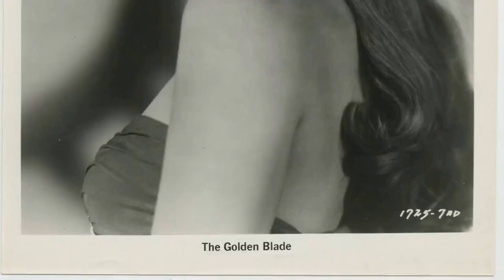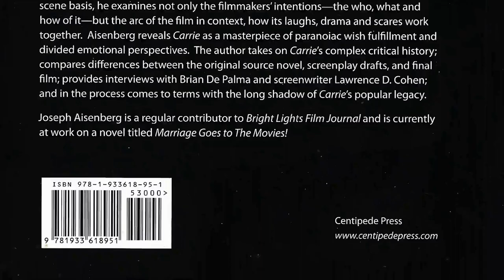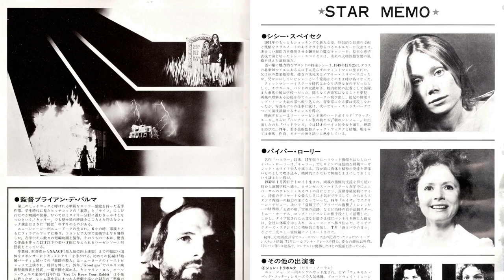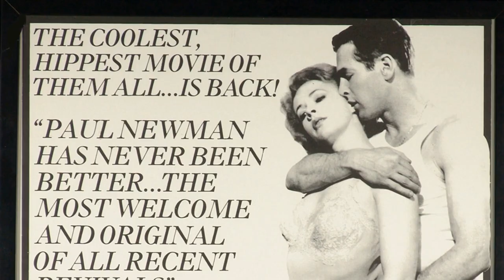Piper Laurie:Rare Photos & Untold Stories Of A Hollywood Legend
Step into the glitz and glamour of Classic Hollywood as we shine a spotlight on Piper Laurie, an icon of the silver screen. 🌟

From unforgettable performances to extraordinary behind-the-scenes stories, Piper Laurie's legacy continues to captivate audiences worldwide. 🎥

Join me in honoring Piper Laurie's contributions to cinema's golden era and get ready to be enchanted by the magic they brought to the screen.

🎬 Lights, camera, and let's relive the magic of Classic Hollywood with Piper Laurie guiding us through every memorable scene! ✨🎭
Filmography:
Around the Sun
Carcerem
White Boy Rick
MacGyver
Snapshots
Bad Blood
Another Harvest Moon
Hesher
Saving Grace B. Jones
Hounddog
The Dead Girl
Cold Case
Dead Like Me
Eulogy
The Last Brickmaker in America
Midwives
Possessed
Will & Grace
Partners
The Mao Game
Inherit the Wind
Frasier
Brother's Keeper
Palmer's Pick-Up
The Faculty
St. Patrick's Day
A Christmas Memory
Touched by an Angel
Intensity
Alone
Wolf Pack
Diagnosis Murder
ER
In the Blink of an Eye
The Road to Galveston
The Crossing Guard
The Grass Harp
Deadly Nightshade
Shadows of Desire
Traps
Wrestling Ernest Hemingway
Sad Inheritance
Trauma
Rich in Love
Storyville
Other People's Money
Twin Peaks
Rising Son
Twin Peaks
Mother, Mother
Go Toward the Light
Tiger Warsaw
Distortions
Appointment with Death
Promise
Matlock
Children of a Lesser God
The Twilight Zone
Toughlove
Love, Mary
Hotel
St. Elsewhere
The Thorn Birds
Mae West
Macbeth
The Bunker
Skag
Tim
Rainbow
The Boss' Son
In the Matter of Karen Ann Quinlan
Ruby
The Woman Rebel
Carrie
The Long Hunt of April Savage
Breaking Point
The Eleventh Hour
Ben Casey
Bob Hope Presents the Chrysler Theatre
Naked City
The United States Steel Hour
Westinghouse Presents: Come Again to Carthage
General Electric Theater
The Hustler
Play of the Week
Goodyear Theatre
Winterset
Westinghouse Desilu Playhouse
Playhouse 90
The Seven Lively Arts
Studio One
Until They Sail
The Ninth Day
Kelly and Me
Ain't Misbehavin'
The Best of Broadway
Smoke Signal
Dawn at Socorro
Johnny Dark
Dangerous Mission
The Golden Blade
The Mississippi Gambler
Son of Ali Baba
Has Anybody Seen My Gal
No Room for the Groom
The Prince Who Was a Thief
Francis Goes to the Races
The Milkman
Louisa
Around the Sun
Carcerem
White Boy Rick
MacGyver
Snapshots
Bad Blood
Another Harvest Moon
Hesher
Hounddog
The Dead Girl
Cold Case
Dead Like Me
Eulogy
Midwives
Possessed
Will & Grace
Partners
The Mao Game
Inherit the Wind
Frasier
Brother's Keeper
Palmer's Pick-Up
The Faculty
St. Patrick's Day
A Christmas Memory
Intensity
Alone
Wolf Pack
Diagnosis Murder
ER
The Crossing Guard
The Grass Harp
Deadly Nightshade
Shadows of Desire
Traps
Wrestling Ernest Hemingway
Sad Inheritance
Trauma
Rich in Love
Storyville
Other People's Money
Twin Peaks
Rising Son
Twin Peaks
Mother, Mother
Tiger Warsaw
Distortions
Appointment with Death
Promise
Matlock
The Twilight Zone
Toughlove
Love, Mary
Hotel
St. Elsewhere
The Thorn Birds
Mae West
Macbeth
The Bunker
Skag
Tim
Rainbow
The Boss' Son
Ruby
The Woman Rebel
Carrie
Breaking Point
The Eleventh Hour
Ben Casey
Naked City
General Electric Theater
The Hustler
Goodyear Theatre
Winterset
Westinghouse Desilu Playhouse
Playhouse 90
Studio One
Until They Sail
The Ninth Day
Kelly and Me
Ain't Misbehavin'
Smoke Signal
Dawn at Socorro
Johnny Dark
Dangerous Mission
The Golden Blade
The Mississippi Gambler
The Milkman
Louisa
Around the Sun
Carcerem
White Boy Rick
MacGyver
Snapshots
Bad Blood
Another Harvest Moon
Hesher
Hounddog
The Dead Girl
Cold Case
Dead Like Me
Eulogy
Midwives
Possessed
Will & Grace
Partners
The Mao Game
Inherit the Wind
Frasier
Brother's Keeper
Palmer's Pick-Up
The Faculty
St. Patrick's Day
A Christmas Memory